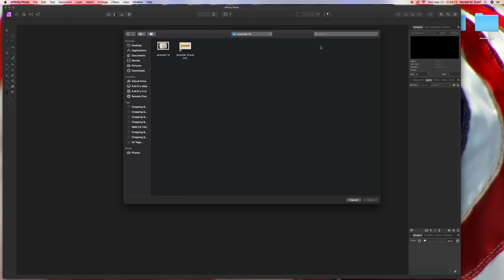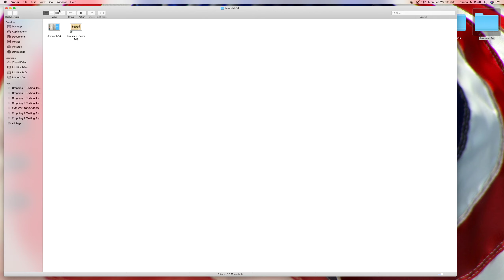Cropping & Texting Jeremiah 14 using Affinity Photo 1.7.2 on 9-23-2019 A.D.